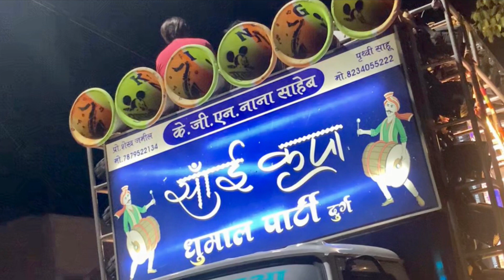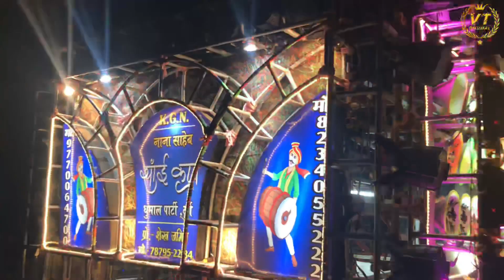Patan Sandal Ajmer urs :- K.G.N Nana Saheb Sai Kripa Dhumal by Dhumal music mix 2021